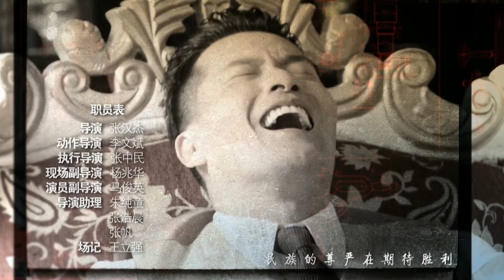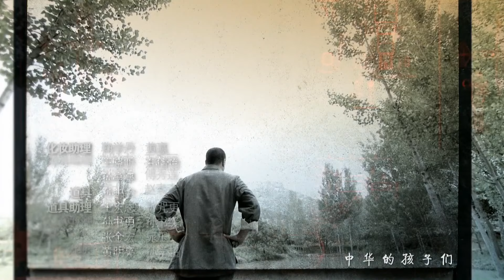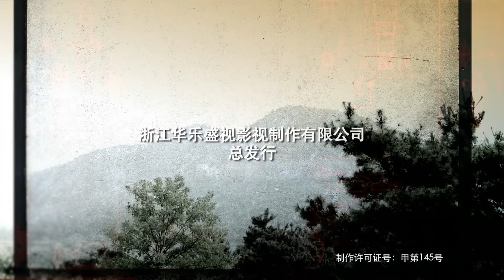【抗日剧】《孤胆兵王》第28集 | 八路特工联手上海黑帮老大与日军特务斗智斗勇保护秘密特使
《孤胆兵王》讲述八路军“马背上的兵工厂”在遭到日军特种作战小队的袭击之后，从事武器研究的教授被日军杀害，而八路军武器研究仅存的希望则是教授的高徒，即将学成回国的“枪械师”。为了保护这位“枪械师”，八路军派出了精英的特战小队，前往上海护送“枪械师”。八路军特战小队在上海地下工作者的帮助下，历经血雨腥风与日军特务斗智斗勇，终于成功护送“枪械师”逃离上海滩的故事。